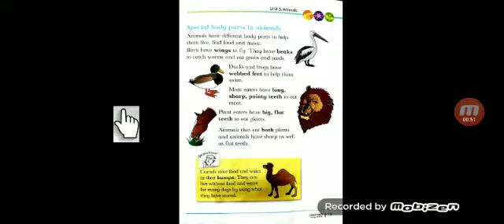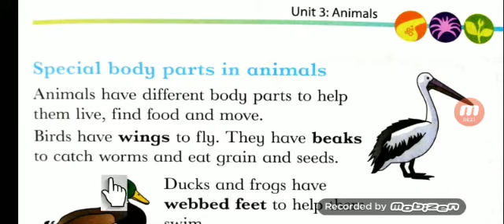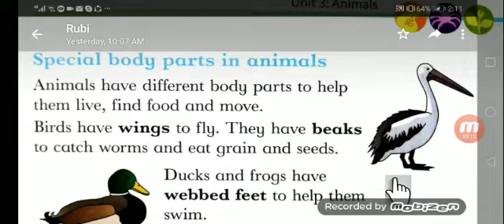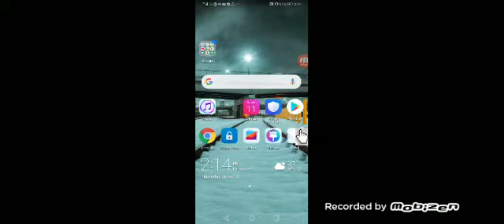Class 2 Science Lec 5